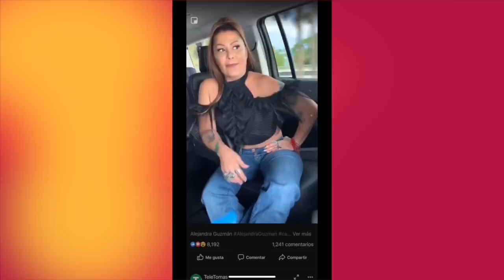¡ALEJANDRA GUZMAN, MANDA MENSAJE A FRIDA SOFIA!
Te presentamos, el mensaje que discretamente le mando Alejandra Guzmán a su hija Frida Sofía, mientras realizaba un viaje por Miami.